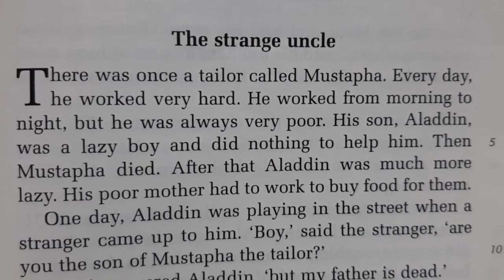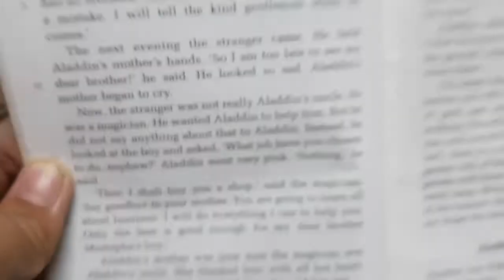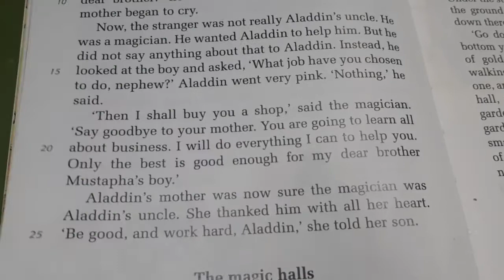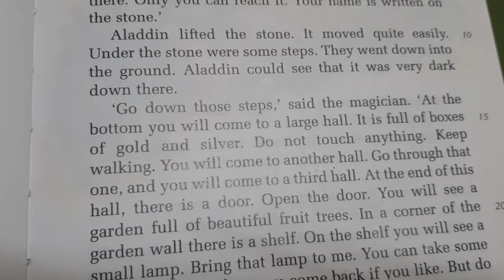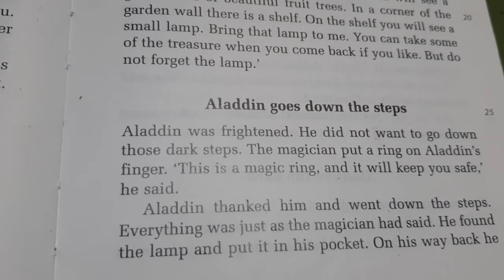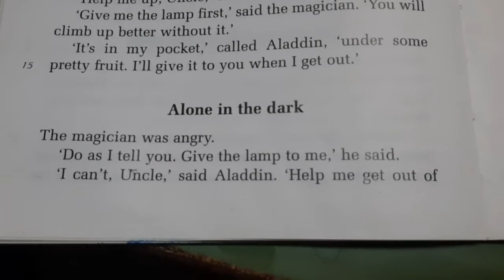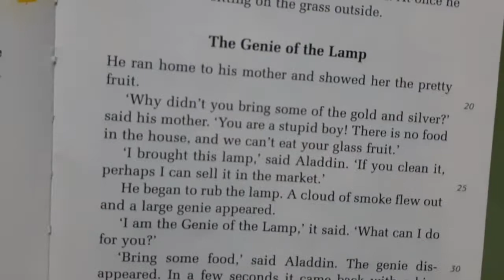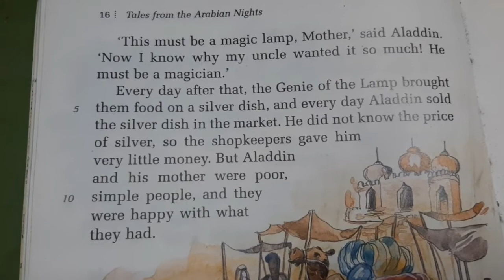Grade 3 - English: Chapter 3 (Aladdin and the Magic Lamp)